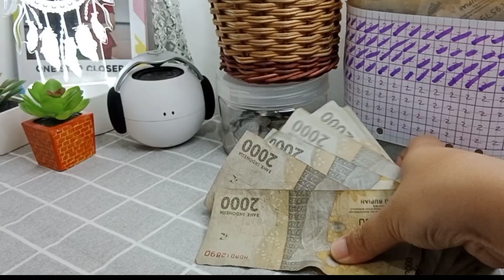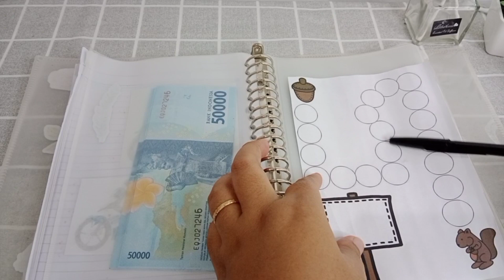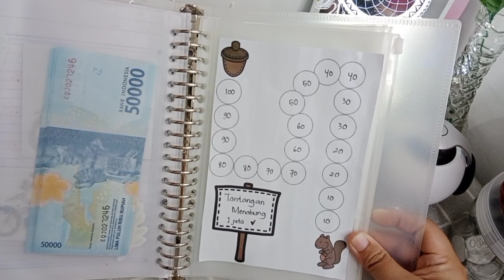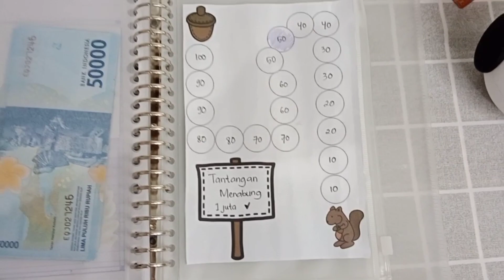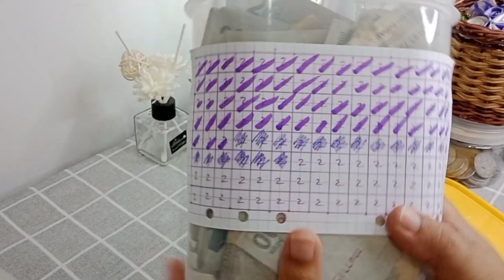TANTANGAN MENABUNG 1 JUTA || Tabungan Dana Pensiun || Riza S. Subroto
Hallo guys!
Aku lagi mau mulai tantangan menabung 1 jt nih, yuk yang mau ikutan bisa bareng supaya aku ada temen nya hehehe
Karena Saving Challenge aku yang 2k mau selesai jadi aku susulin deh buat Saving Challenge baru 💕
Buat kalian tetep semangat budgeting dan lakuin Saving challenge ya!

Camera : Vivo Y33S
Editing Video : VLLO
Editing Thumbnail : Canva

Maaf jika video kurang begitu baik kualitasnya.